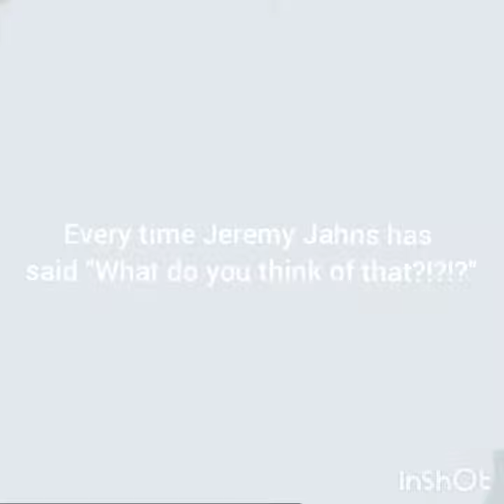Everytime Jeremy Jahns has said "What do you think of that?!?!?"